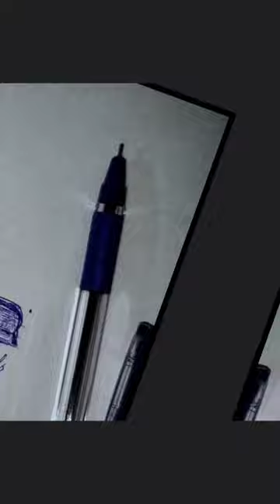Ballpoint pen art,paper clip holder!!💜✍🏻📎art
Thumbs up if u like it and do comment your view on my painting and stay tuned with me for more of my sketching ,Stippling art, painting video's in future by clicking the subscribe button..!👍🏻